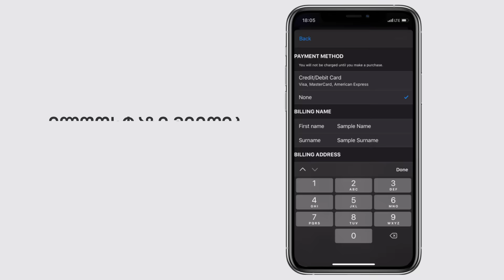4 - როგორ შექმნა Apple ID